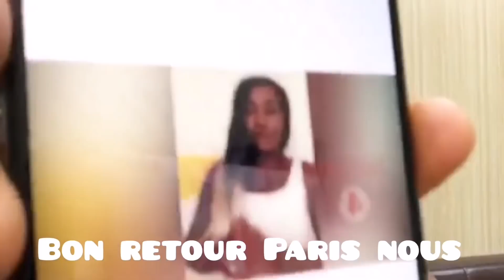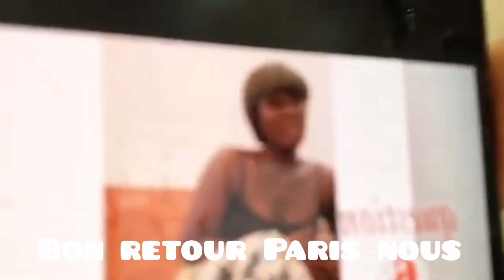Général Camille Makosso Dit Toute La Vérité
VRAIMENT IL FALLAIT QU'IL PARLE SUIVEZ JUSQU'À LA FIN